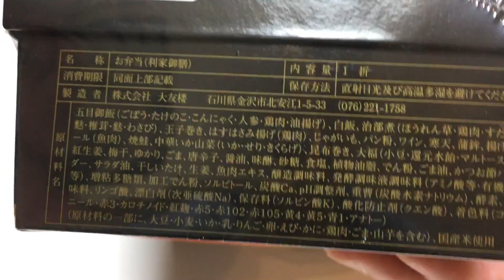金沢駅弁「利家御膳」を開封！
金沢の駅弁、「利家御膳」を購入して、自宅で開封した時の動画です。二段重ねの、豪華な駅弁です。